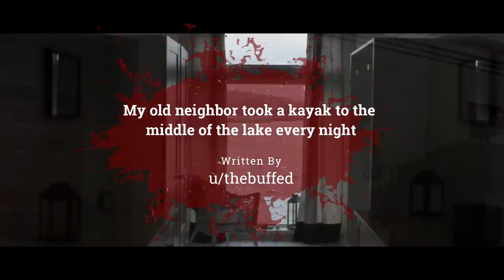"My Neighbor Would Kayak To The Middle Of The Lake Every Night" | Creepypasta | Scary Story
The lake holds an old secret...

ARTIST:
►Horror Story Thumbnail Art:
Luciano Neves